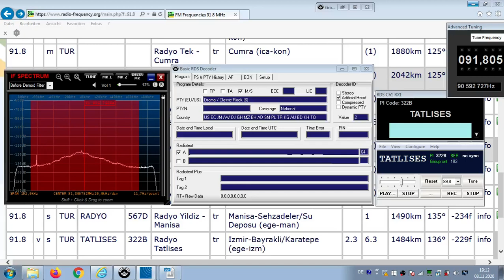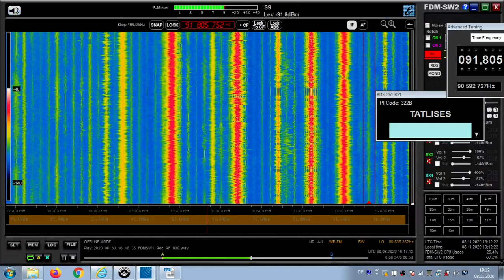FM DX Es - 300620 1617UTC - 91.8 Radyo Tatlises (TUR) Izmir-Bayrakli/Karatepe (ege-izm) 6.3kW 1484km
91.8 – comedy px, tur-mm, 322B, TATLISES ,  v2natdramaclassrock6,  #4-89.4;98.1-Filler;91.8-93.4;

91.8 v s TUR TATLISES 322B Radyo Tatlises tr Izmir-Bayrakli/Karatepe (ege-izm) 6.3kW 1484km 136°    HISTORIC LOG !
RDS-PS: TATLISES
Switche off in the meantime !
Now only in Istanbul on 103.8 FM.